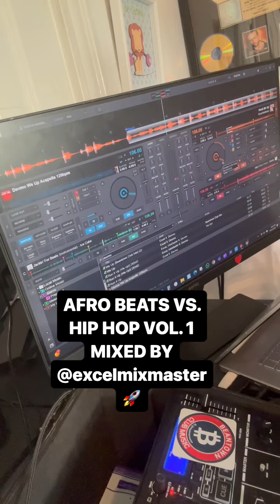AFRO BEATS VS. HIP HOP VOL. 1 MIXED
AFRO BEATS VS.
HIP HOP VOL. 1 MIXED BY @excelmixmaster explorepage explorepage✨ afrobeats 🚀🚀🚀 rap hiphop throwback boston reelsinstagram davido @davido